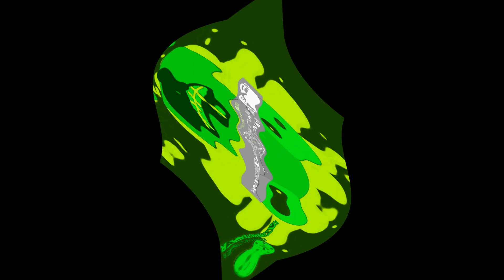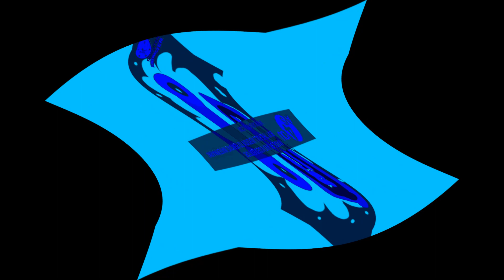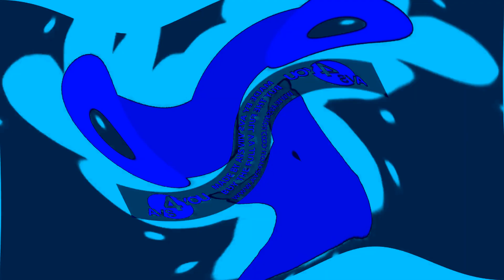(REMAKE) Klasky Csupo Crashed Center Effects Cubed